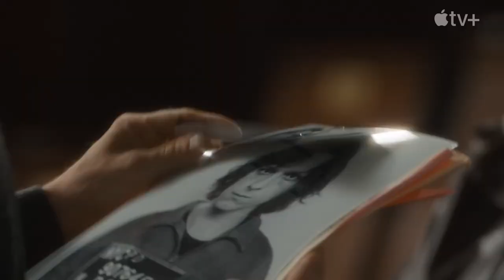THE CROWDED ROOM OFFICIAL TRAILER - (2023)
In Manhattan in the summer of 1979, a young man is arrested for a shocking crime, and an unlikely investigator must solve the mystery behind it before the true criminal strikes again.

Created by: Akiva Goldsman
Inspired by: The Minds of Billy Milligan by Daniel Keyes
Starring: Tom Holland, Amanda Seyfried, Emmy Rossum, , asha Lane
Will Chase, Lior Raz, Laila Robins, Henry Eikenberry
Executive producers: Akiva Goldsman, Suzanne Heathcote, Tom Holland
Alexandra Milchan, Arnon Milchan, Yariv Milchan, Kornél Mundruczó
Michael Schaefer
Production companies: Apple Studios, New Regency, Weed Road Pictures
EMJAG Productions

Credit: Apple Studios, New Regency, Weed Road Pictures, EMJAG Productions, Apple TV+